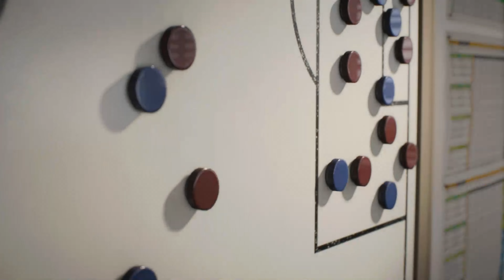FIFA 23 Career Mode | Derby County | EP29 | A Surprise Sale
Welcome to season two of my FIFA 23 Career Mode with Derby County and we have made a surprise sale...

After numerous financial issues off the field, the historic club of Derby County has been relegated down to League One and have lost manager Wayne Rooney. I am here to step in and bring the club back to where it belongs and achieve glory.